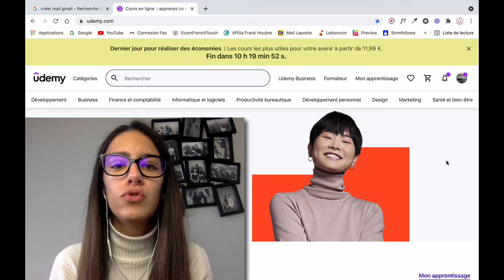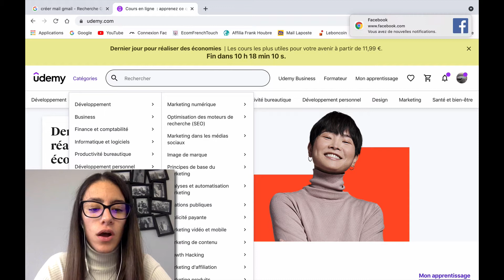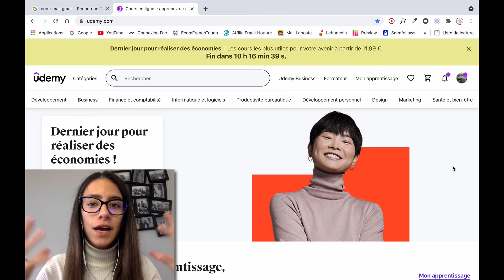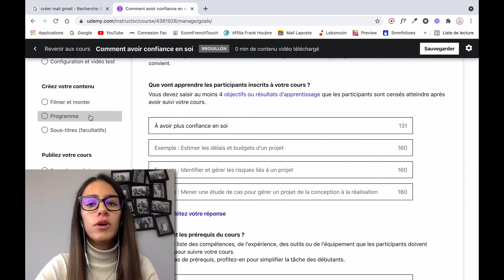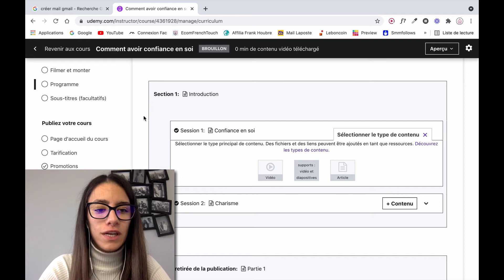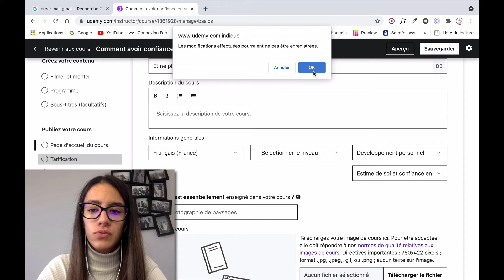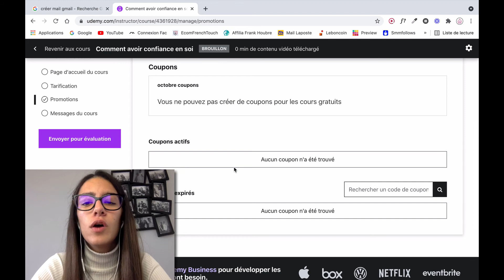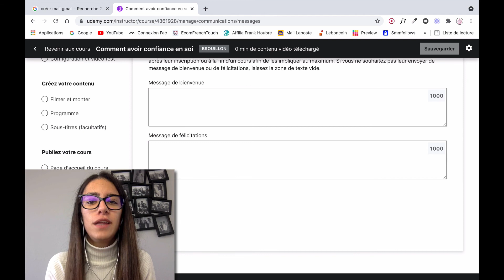CRÉER ET VENDRE DES FORMATIONS EN LIGNE EN 2021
hello

dans cette vidéo je te montre comment créer et vendre des formations (une formation en ligne) en 2021 gratuitement et sans compétences